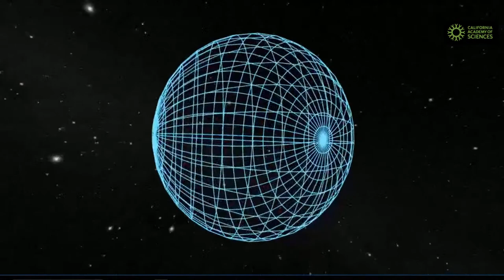Live on April 26: Tour of the Universe from Morrison Planetarium